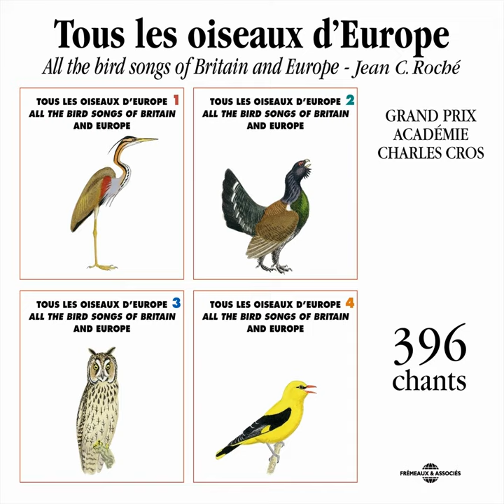Hirondelle De Fenêtre (House Martin)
Hirondelle De Fenêtre (House Martin) · Frémeaux Nature · Frémeaux Nature